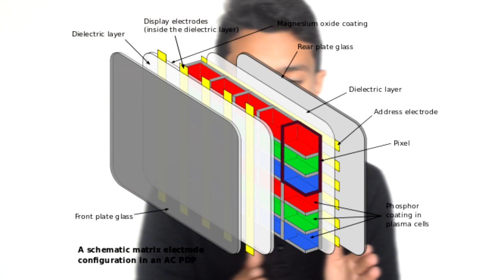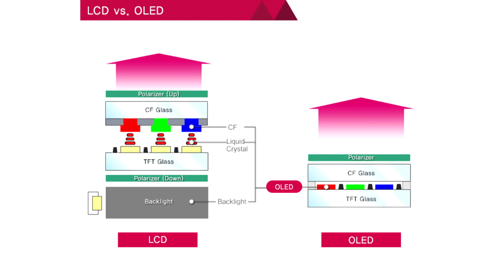LCD,LED,Plasma,OLED ? WHAT IS IT ?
LCD, LED, Plasma, OLED - These terms get uses by sales people at your local TV store, but do you REALLY understand what they mean?